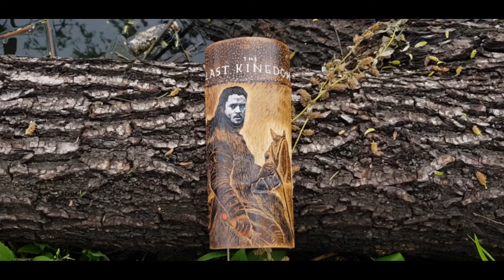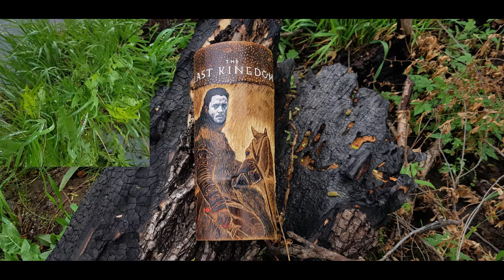THE LAST KINGDOM 라스트킹덤 대나무조각 공예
알렉산더 드레이먼Alexander Dreymon
더 라스트킹덤의 우트레드
요즘 넷플릭스의 미드로 푹 빠져 보고 있는 라스트킹덤 입니다. 주연배우 알렉산더 드레이먼의 강렬하고 멋짓 활약상에 매료되어 조각을 한 후 실제 얼굴을 붙여 보았습니다.